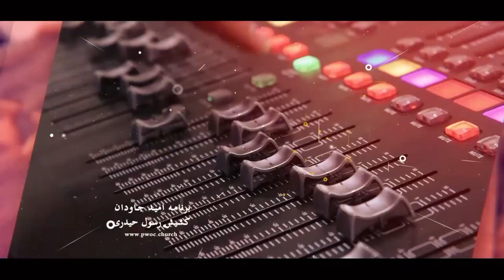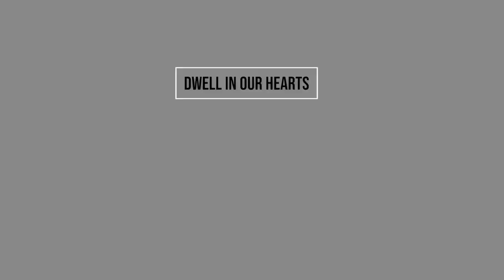امید جاودان 03 05 2021 دکتر شایسته - هدف خلقت از دیدگاه انجیل و ازاسلام